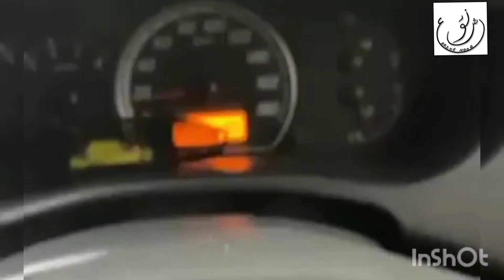Rain different areas of Lahore Pakistan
comments